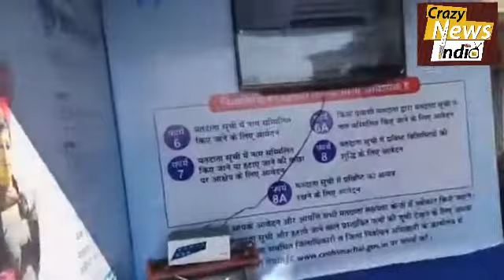शिमला :- मतदाताओं को जागरूक करने के लिए शुरू किया अभियान